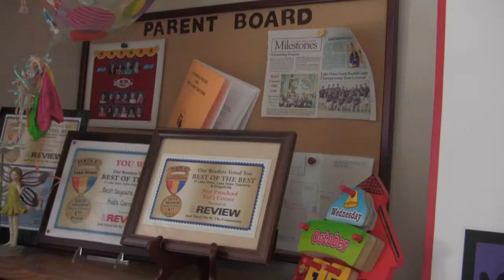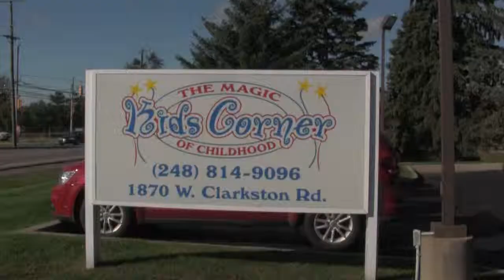ONTV News: Kids Corner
Kids Corner recently celebrated it's 20 year anniversary, Monica Nowak shares more information about the local child care facility.